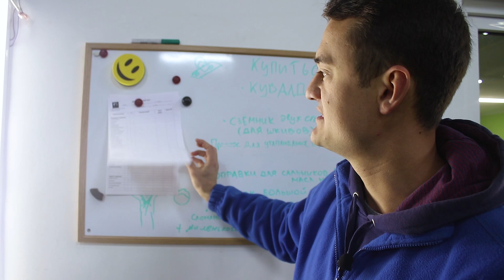Вольво Стар на Алексеевской #10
Очередное #10 ревю с Вольво Стар на Алексеевской.  Снова обращаем внимание, что у нас только два адреса в Москве, на улице Автомоторной 4а и на 1-й Мытищинской 27 стр.3. Улица 1-я Мытищинская расположена рядом с метро Алексеевская, в районе третьего транспортного кольца и Проспекта мира.
Все остальные адреса с нашим названием, не имеют к нам ни какого отношения. Либо мы когда то там были, но съехали, либо это откровенный обман и мошенничество.
В преддверии зимнего сезона ещё напоминаем, что на 1-й Мытищинской у нас есть пост шиномонтажа с современным оборудованием для бортировки и баллансировки колёс. Плюс склад для сезонного хранения резины по разумной цене.
🚙 ТехЦентр ВОЛЬВО STAR 🚙 ул. 🔝на 💯% компетентней и качественней! 🔧кузовной и слесарный ремонт 🔩ремонт двигателя и акпп Отвечу на вопросы о ремонте, обслуживании и покупке/продаже Volvo с пробегом.
✔Отвечу на вопросы о ремонте, обслуживании и покупке/продаже Volvo с пробегом. Бесплатная диагностика перед покупкой при условии дальнейшего прохождения ТО в нашем техцентре на Алексеевской.

Москва, м. Алексеевская, ул. 1-я Мытищинская, д. 27, стр. 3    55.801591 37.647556

На 35% дешевле, чем у дилера!
На 100% компетентней и качественней!